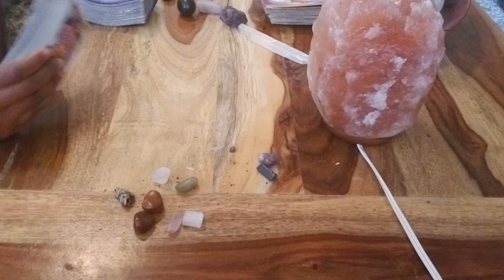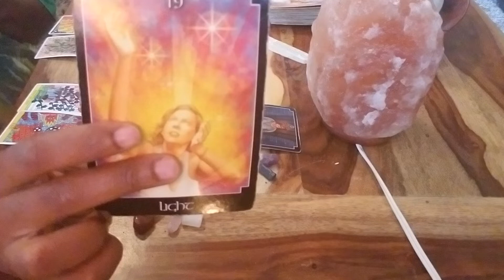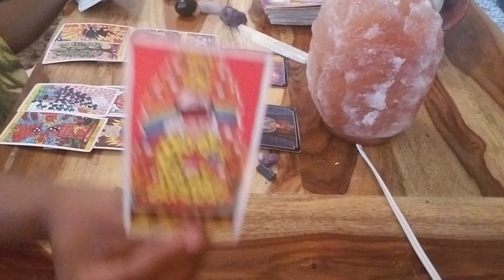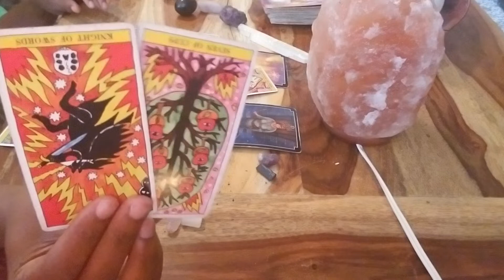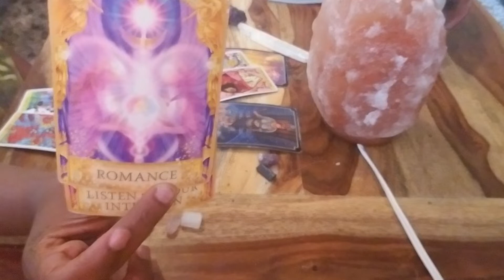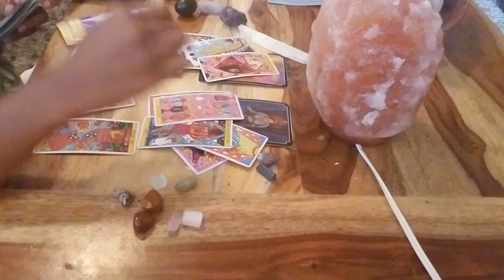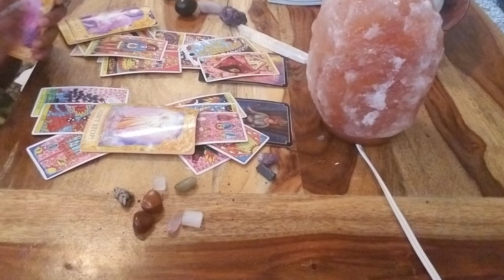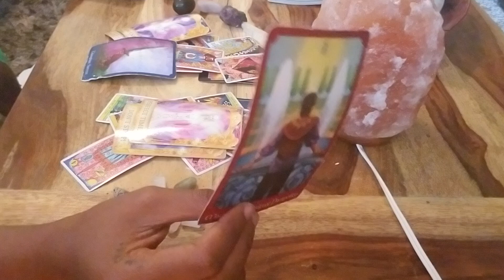PISCES, WHICH OPTION IS BEST FOR YOU 👀